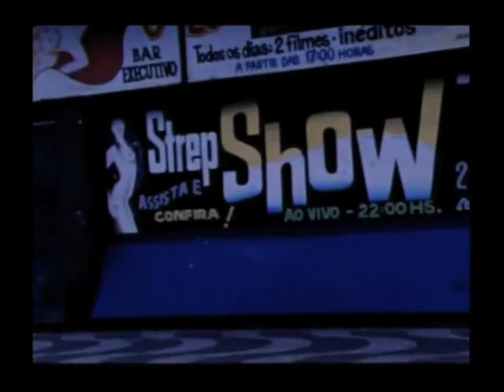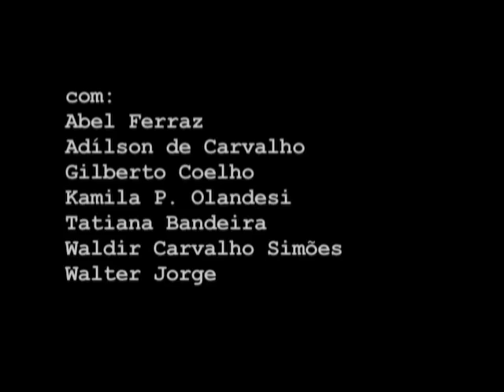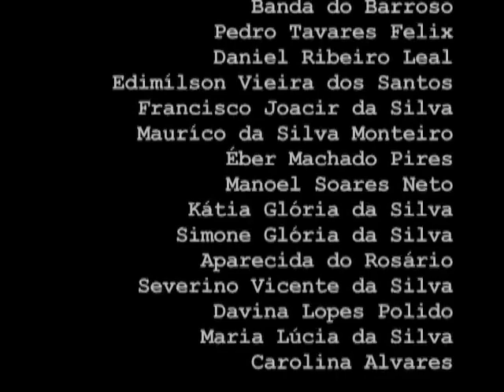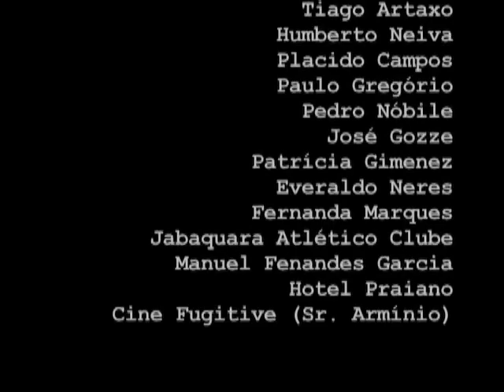O Telepata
Filmado na cidade de Santos/SP, este é meu primeiro curta metragem e foi realizado como trabalho de conclusão do curso de cinema. O filme é uma adaptação da crônica homônima do escritor e dramaturgo santista Plínio Marcos e foi lançado no ano de 2002.

Ficha Técnica O Telepata
direção: Gustavo Brandão
roteiro: Javier Contreras e Gustavo Brandão
(adaptação da crônica de Plínio Marcos)
elenco: Tanah Correa, Alexandre Borges, Tamayo Nazarian e Valéria Simeão
direção de fotografia: Newton Leitão
direção de arte e figurino: Akauê Barkó
montagem: Angelo Capozzoli
produção: Vitória Girardeli

filmado em locações na cidade de Santos/SP